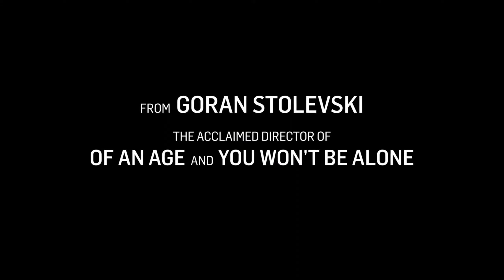HOUSEKEEPING FOR BEGINNERS | Official Trailer 2024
A queer woman is forced to raise her partner's daughter who herself doesn't want to be a mother.